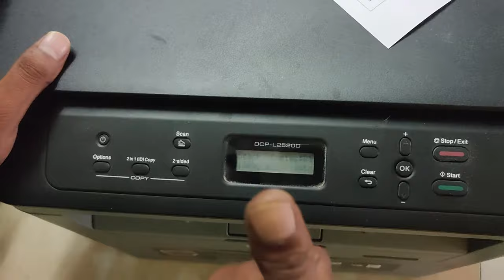how to reset toner/cartridge of brother dcp-l2520d printer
hello guys in this video im show you how to reset toner of brother2520 printer after refill cartridge if u get toner low or toner replace message then apply this method after tht your printer is ready for print
thanx regard
Ashish kumar